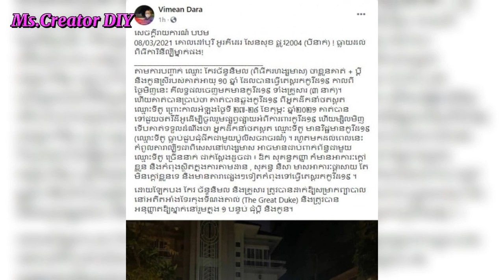ពិធីការិនីល្បីឈ្មោះ កែវ ចាន់និមល និងស្វាមី ព្រមទាំងកូនបានឆ្លងជំងឺកូវីដ១៩ហើយ, Ms.Creator DIY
ពិធីការិនីកែវចាន់និមល ជំងឺកូវីដ១៩ Ms.CreatorDIY សូមស្វាគមន៍សម្រាប់ការមកកាន់ Channel Ms.Creator DIY ដែលមានផ្សាយជូនអំពី ព័ត៍មានតារា, ការថែរក្សារសម្រស់សុខភាព, បច្ចកវិទ្យា ,និងព័ត៍មានកម្សាន្តថ្មី ជាច្រើនទៀត។ សូមបងប្អូនមេត្តាអធ្យាស្រ័យអភ័យទោរាល់កំហុសខុសឆ្កងរបស់នាងខ្ញុំដោយប្រការណាមួយ។អរគុណការស្រលាញ់និងពេញចិត្តពីអ្នកទាំងអស់គ្នា
Dear all friends and YouTube this is my channel .I want to sharing my ides in YouTube social networks .in  my channel take abuts Ms.Creator DIY.
Best regards
Ms.Creator DIY
Love Forever .